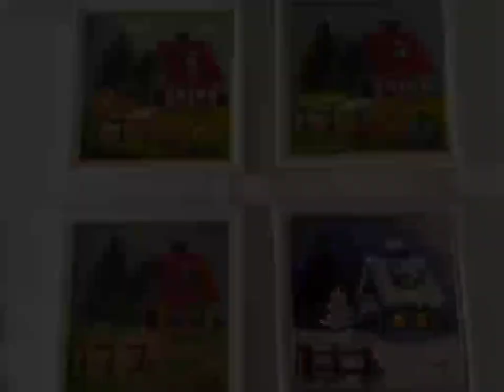Войнаренко Олеся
Декоративно-ужиткове мистецтво
Хмельницький фаховий коледж